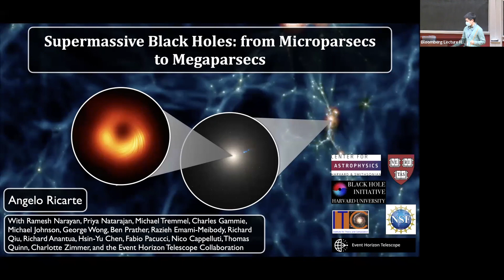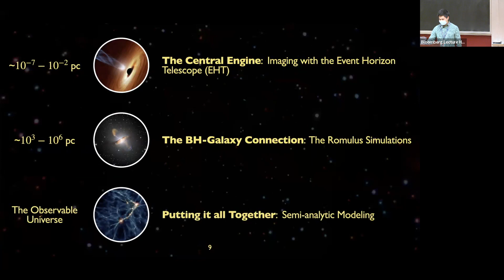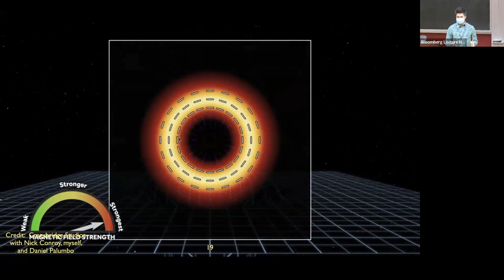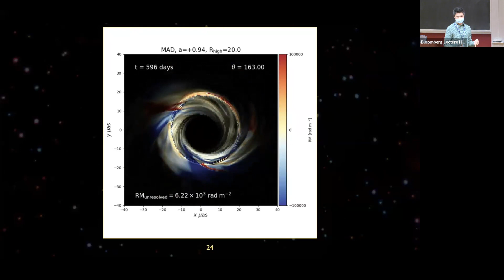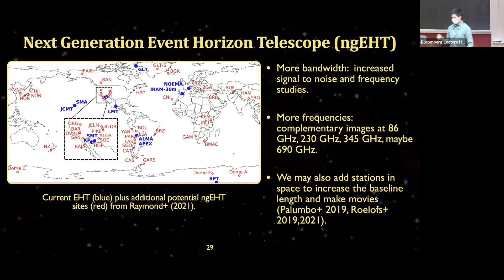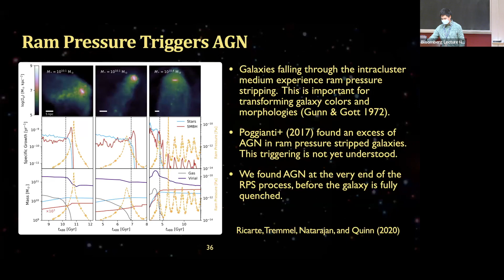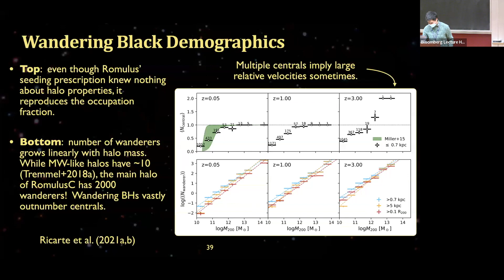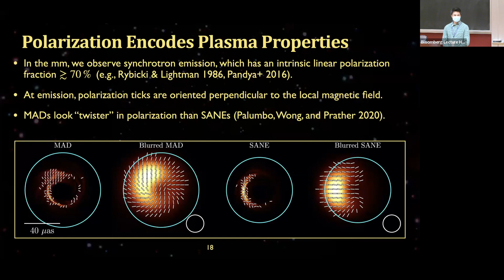Supermassive Black Holes from Microparsecs to Megaparsecs - Angelo Ricarte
Topic: Supermassive Black Holes from Microparsecs to Megaparsecs
Speaker: Angelo Ricarte
Date: February 17, 2022

We believe that supermassive black holes reside at the center of massive galaxies, where they can shine as an active galactic nucleus (AGN) when supplied with gas to accrete.  These black holes are believed to be important for regulating gas cooling in massive galaxies via "AGN feedback," whose details are poorly understood.  The problems of supermassive black hole growth and feedback span many orders of magnitude in both spatial and temporal scale, an intractable problem for a single simulation.  In this seminar, I will discuss my theoretical work spanning this range in spatial scales: from modeling AGN central engines for the Event Horizon Telescope, to studies of the black hole-galaxy co-evolution with the Romulus cosmological simulations.  These studies help stitch together properties of AGN central engines and how they are connected to their host galaxies.